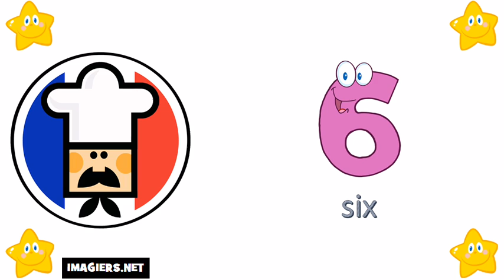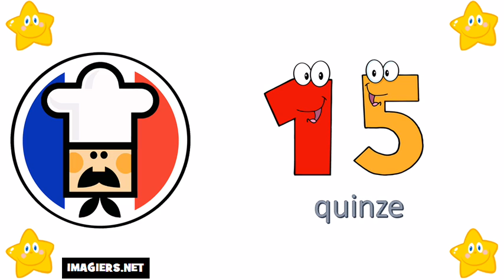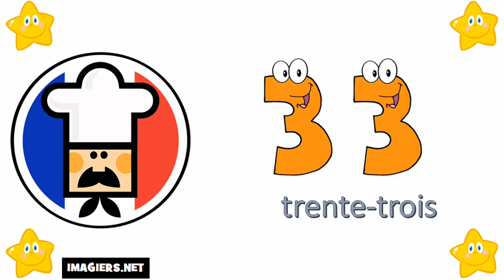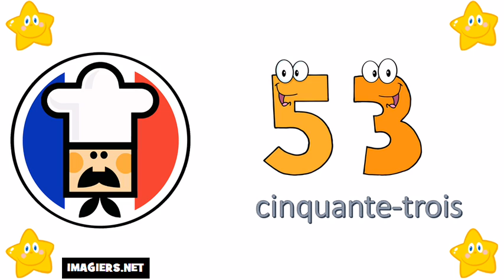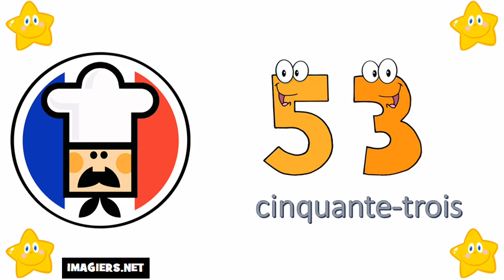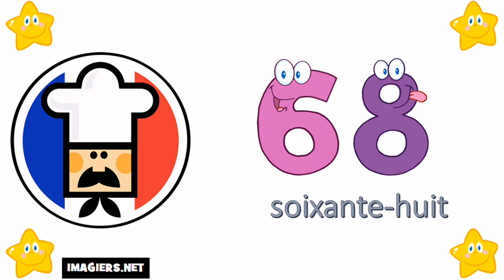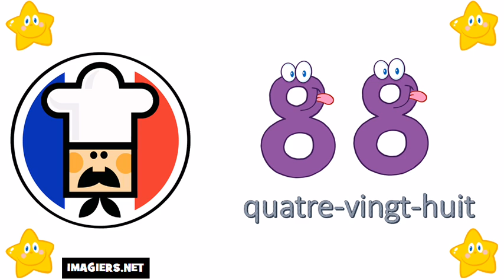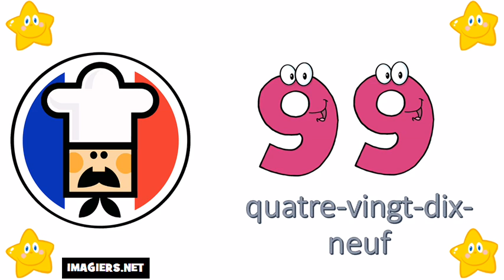ફ્રેન્ચ ભાષા શીખવા # 0 થી 100 માટે નંબરો